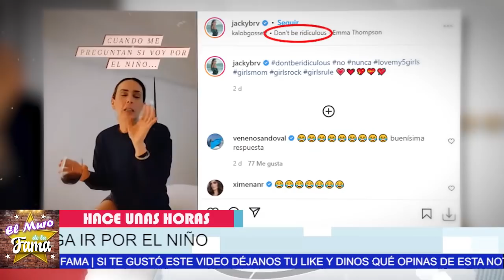🔴💥Esposo De 𝗝𝗔𝗖𝗞𝗬 𝗕𝗥𝗔𝗖𝗔𝗠𝗢𝗡𝗧𝗘𝗦 𝗟𝗮 𝗢𝗯𝗹𝗶𝗴𝗮 sino VA POR 𝗘𝗟 𝗗𝗜𝗩𝗢𝗥𝗖𝗜𝗢 🔥🔥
No Creerás Lo que LE exige Martin fuentes Esposo jacky bracamontes

elmurodelafama

¡ BIENVENIDOS ‼️

Entertainment
Television program
noticias de espectaculos
espectaculos noticias
noticias de la farandula
tv mexicana
Televisa espectaculos
chismes
escandalo de los famosos 2021
farandula 2021
chisme de farandula
karol tamiko
programa hoy
suelta la sopa
polemica
Ventaneando